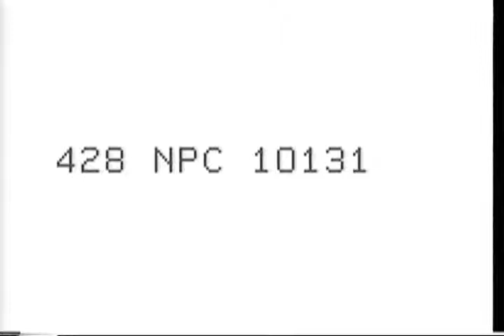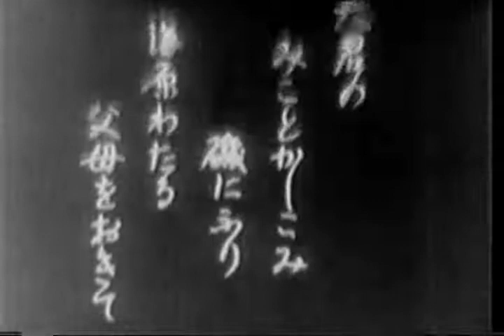WW2 Japanese Imperial Navy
Shot List: 1) MS Anchor being hauled from water and chain being checked with hammer. 2) MS Bullnose of Japanese BB; imperial crest. 3) MLS Bow of BB going through rough sea. 4) MLS British Flag flying on top of building. 5) CU Same as before. 6) MLS British BB, the PRINCE OF WALES, underway. 7) MLS British DDs or DEs underway. 8) MS British sailor operating wheel on deck. 9) MLS Front of BB above main deck; gun turrets in FG. 10) MS Sailors train pompom guns. 11) MLS Fire AA guns on BB. 12) MS Wake of ship going full speed ahead. 13) MS Life ring, with inscription "Prince of Wales" hanging on bulkhead. 14) LS Singapore being bombed. (aerial view). 15) LS Large fleet in formation, possibly British. 16) MCU Large gun muzzle. 17) MS Japanese marines in combat uniform present arms on transportation ship. 18) MS Japanese Officers drink toast before leaving for attack on enemy shore. 19) MS Japanese cargo ship underway. 20) MLS Japanese Marines crossing shallow river to get to enemy shore at dawn! 21) LS Twin-engine Japanese planes flying over and dropping paratroopers. 22) LS Many open parachutes in sky. 23) MLS Paratroopers on ground. 24) MLS Japanese pilots on airfield, walking toward planes. 25) MLS Japanese planes taking off. 26) MS Forward part of plane in flight. 27) LS Three U.S. Ships underway, bombs being dropped on the ships; aerial view. (simulated battle of Java Sea).

Local Identifier: 428-NPC-10131
Creator(s): Department of Defense. Department of the Navy. Naval Photographic Center. (12/1/1959 - ca. 1998)  (Most Recent)
This item av documents the time period:ca. 1940 - ca. 1949
General Note(s):The country of original release is Japan.
Language(s):Japanese